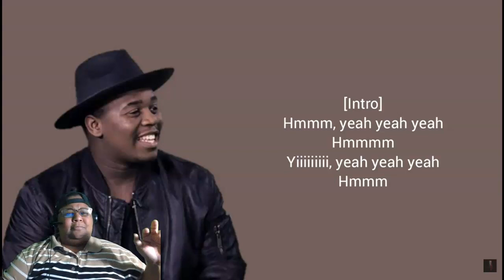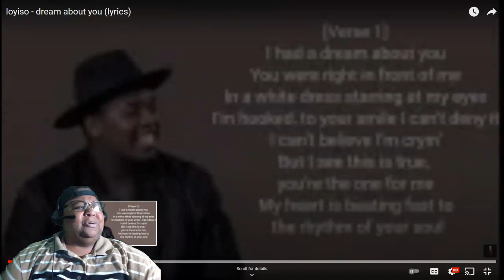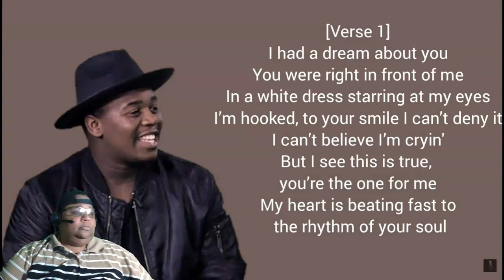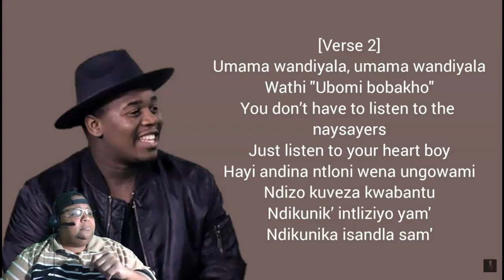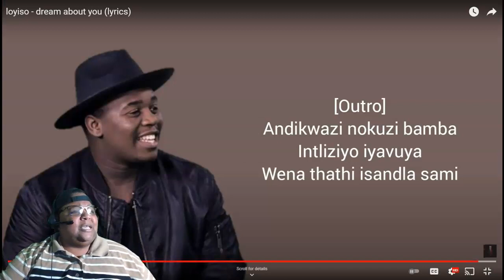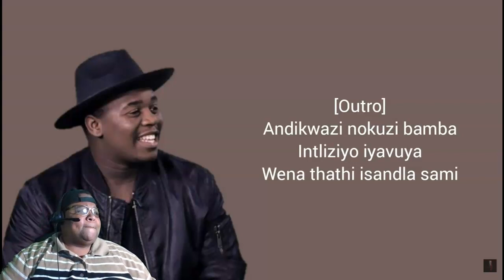LLOYISO - dream about you (lyrics) REACTION